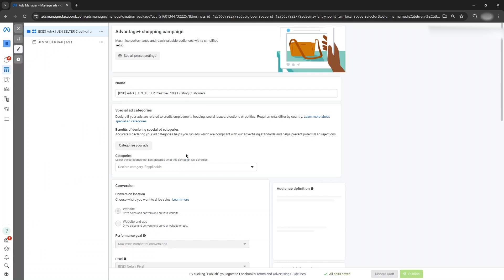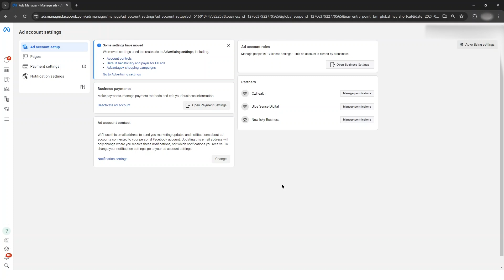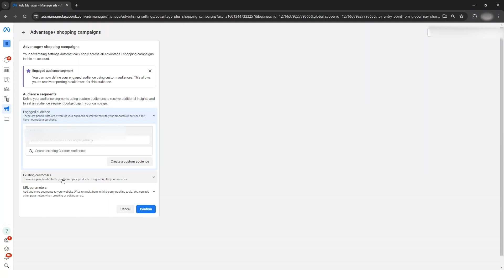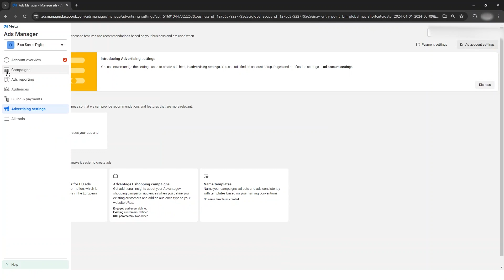Creating Audience Segments in Advantage+ Campaigns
In this video, Teagan from Blue Sense Digital goes through how to create customer audience segments within Facebook Advantage Plus campaigns. This is a great way to get better visibility over where your ad spend is going in terms of new, engaged and existing customer audiences.

Blue Sense is a global eCommerce consulting firm that partners with founders & operators to tackle their biggest growth challenges.